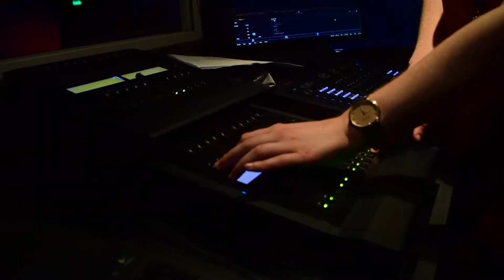MELHC 2018 - Discos at Street Campus